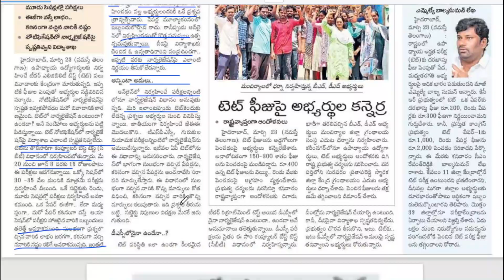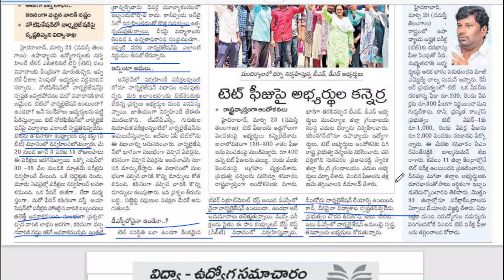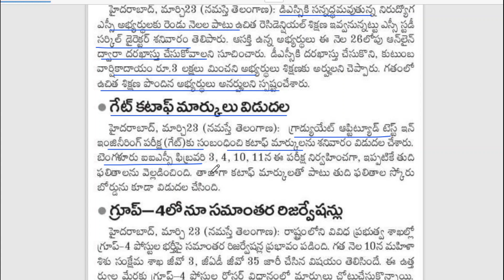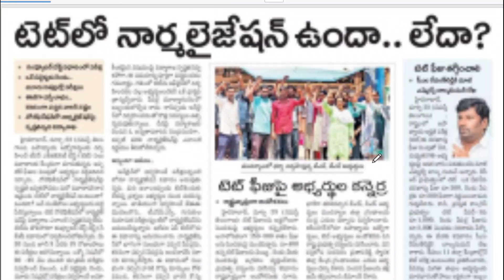TET లో నార్మలైజేషన్ ఉందా … లేదా ?